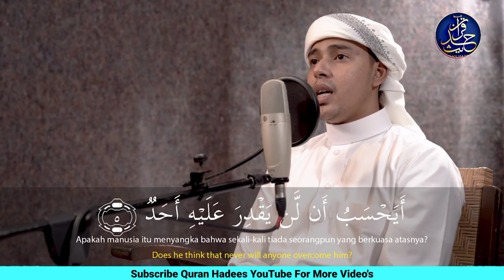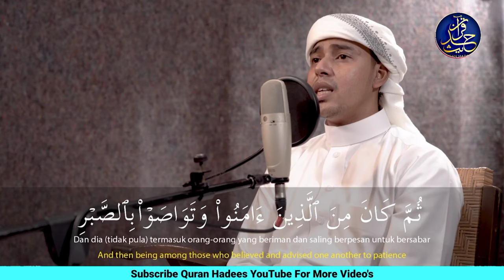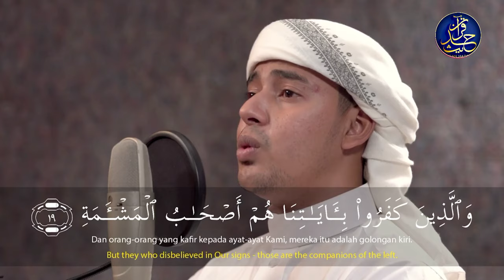Surah Al Balad - Salim Bahanan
Surah Al Balad By Salim Bahanan Heart Touching Recitation |

Video Is Created By @AmmarTV